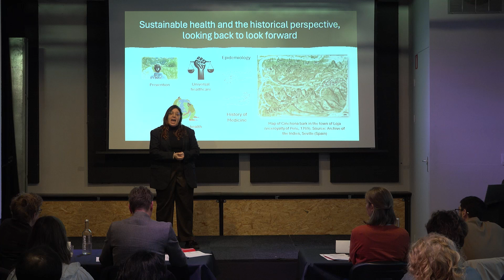Nuria Pujol Furelos: 3-Minute Thesis Competition 2024 | University of Groningen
One of the 11 entries in the University of Groningen 3-Minute Thesis
Competition 2024, which was held on March 14, 2024 as part of the
international Coimbra Group competition.

Núria Pujol Furelos speaks about: “Sustainable health and the historical perspective, looking back to look forward”. More about Núria and the other contestants